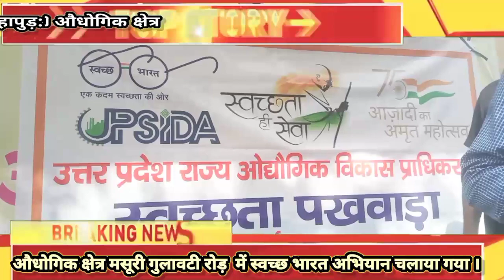औधोगिक क्षेत्र मसूरी गुलावटी रोड़ में स्वच्छ भारत अभियान चलाया गया ।योगी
उत्तर प्रदेश राज्य औधोगिक विकास प्राधिकरण के मुख्य कार्यपालक अधिकारी मयूर माहेश्वरी द्वारा दिए गए निर्देश के क्रम । आज दिनाक एक अक्टूबर 2023 को । राजीव त्यागी प्रधान महाप्रबंधक के नेतृत्व में, स्वच्छ भारत अभियान के अंतर्गत गाजियाबाद के अंतर्गत आने वाले विभिन्न  स्थानों पर साफ सफाई पर जोर देते हुए औधोगिक क्षेत्र मसूरी गुलावटी रोड़, हापुड़ यूपी एस आई डी सी में स्वच्छ भारत अभियान चलाया गया । सफाई अभियान में यूपीसीडा के प्रबंधक सिविल शतीश कुमार, प्रबंधक सिविल ब्रहम सिंह, प्रबंधक सिविल सोनू पाण्डे, प्रबंधक कनिष्ठ सहायक राकेश सिंह, मसूरी गुलावटी रोड़ औधोगिक क्षेत्र एसोसिएशन के पदाधिकारी बबलू चौधरी, सलाम चौधरी, संदीप बंसल , अजय भारद्वाज, मोहम्मद मियां, नितिन गोयल द्वारा स्वयं एक नग जे सी बी मशीन और टैक्टर टोली तथा 20 सफाई कर्मचारी के सहायता से स्वच्छ अभियान सौर ऊर्जा मार्ग एवं अन्य मार्गो पर चलाया गया। इस स्वच्छता अभियान में अधिकारियों के साथ साथ स्थानीय नागरिकों द्वारा भी रुचि लेते हुए बड़ चढ़ कर हिस्सा लिया  तथा शपथ ग्रहण भी लिया गया । इसी क्रम स्वच्छता अभियान के अंतर्गत जनता को अपने आस पास स्वच्छता रखने के लिए प्रेरित किया गया।